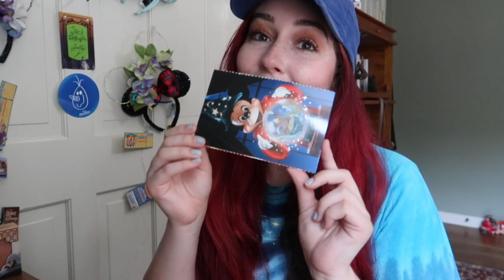MORE MAGICAL DISNEY PIN MAIL From A Disney Life For Me!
Hi everyone!

Today we are opening some mail from Miguel and D from A Disney Life For me! They are such amazing people, so please check them out if you have not already :)

A Disney Life for Me